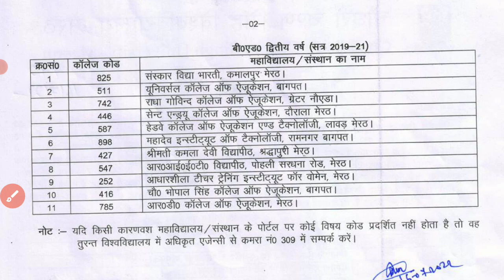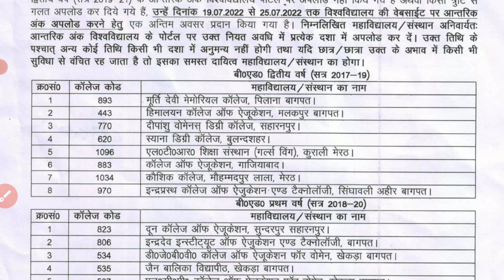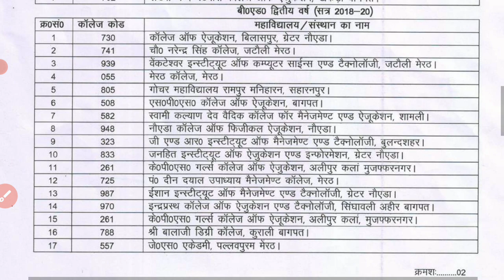ccsu b.ed 2022 result | ccsu bed news update today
About this video :- Dosto aj ka ye video apke liye most important hone vala hai. Es video main ham ccsu b.ed 2022 result ke bare me baat karne vale hai ccsu ne bed result 2022 se related ek notice jari kiya h. jiski information maine es video main di hai.

Cover topics:- ccsu bed news update today